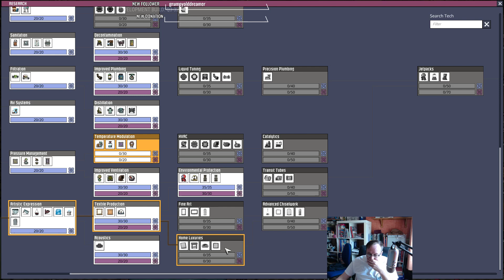Oxygen not included - QOL 3 - Episode 28